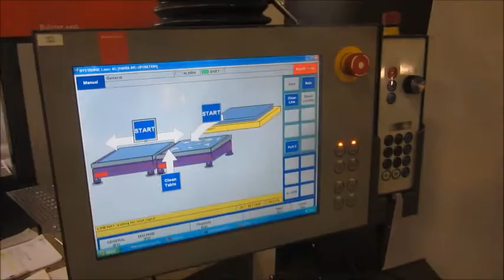For sale used Bystronic 4.4kw year 2008 for sale / Used machinery dealer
Machinery wanted

4400 watt